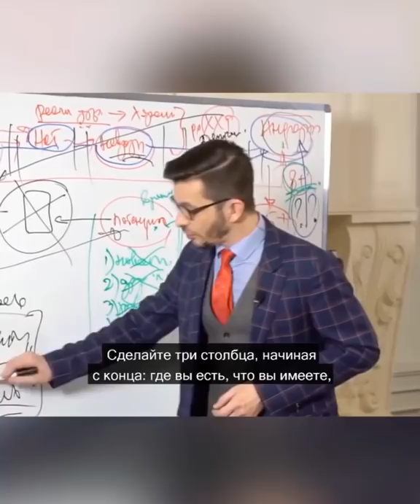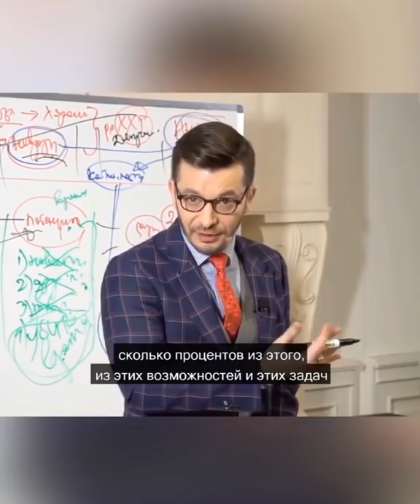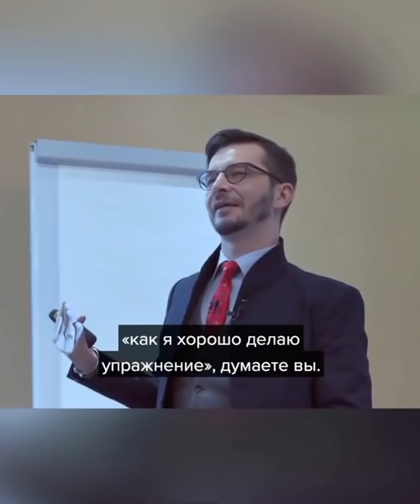5 способов заставить мозг работать, А.В. Курпатов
kurpatov_official: «Я не верю в "мотивацию" — мол, давай, оторви попу от дивана, сделай что-нибудь, ты можешь! Кого-то, возможно, мотивирующие речи способны подтолкнуть к действиям. Но если к действиям не прилагаются знания и инструменты, то лучше бы уж этот человек продолжал бездействовать, честное слово.
Впрочем, если у вас есть знания и инструменты, то на диване вы не залежитесь.
Жизнь — штука более чем непростая, и когда понимаешь это (на самом деле, без дураков), бездействовать просто невозможно.
Свою задачу я вижу в том, чтобы дать вам эти знания и инструменты, попытаться показать максимально полную и достоверную картину реальности.
Я не могу обещать, что будет легко. Более того, я не уверен в своих рецептах на сто процентов — ведь недостаточно просто выписать человеку лекарство, он должен его ещё и принять (в нашем случае — и в самом деле понять, о чём идёт речь).
Наше будущее обещает быть непростым, но это наше будущее, наша жизнь — другой не будет, и её надо прожить».

KT ON LINE — первый практический онлайн-курс о психологии человека от Андрея Курпатова. Курс создан совместно с выпускниками Академии смысла Сашей Федоровым и Светой Звонцовой.

KT ON LINE основан на последних исследованиях, экспериментах и открытиях. Мы подробно и в практической форме рассказываем все, что нужно знать о себе в современном мире.

🛑 Специально для тех, кто хочет подробнее узнать про курс KT ON LINE перед покупкой, мы подготовили вводное занятие